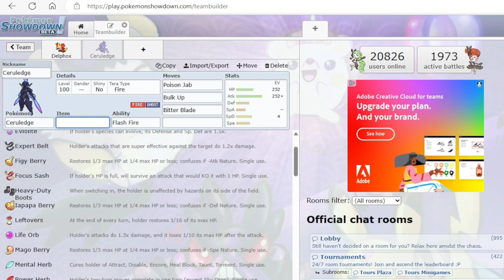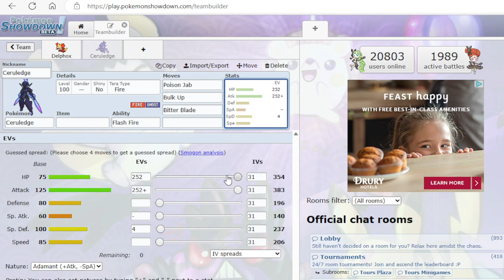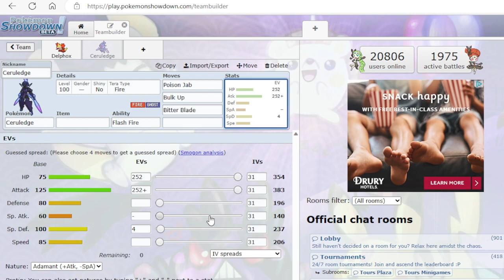USE THIS FOR DELPHOX 7 STAR RAID EVENT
The next 7 Star Tera Raid Battle event has been announced for Pokémon Scarlet & Violet. This event will feature a battle against a Delphox with the Fairy Tera Type and the Mightiest Mark. It can only be caught once per save file.
This event will run from 00:00 UTC on July 7th through 23:59 UTC on July 9th and repeat July 14th through July 16th

      To fight against a Fairy type Pokemon, one can use a Poison type attack like Sludge Bomb, which can damage and intoxicate the enemy. Fairy types are weak to Poison and also Steel types, but strong against Dragon, Dark, and Fighting types. Fairy types are immune to Dragon type moves and resist Fighting, Dark, and Bug type moves. Fairy types tend to have high Special Attack and Defense stats.

                             🍭 Chat Rules 🍭
🍭 Only dodo code allowed in chat is Beccalynn’s to visit her islands.
 🍭 Before visiting the community island, please make sure you have a stable
                          internet connection and leave via airport.
🍭 English only in chat, please!
🍭 No caps in chat
🍭 No self-promo unless approved by mods or Beccalynn.
🍭 Please keep the chat PG-13 and kid friendly. (No Cussing)
🍭 Please be patience when Beccalynn is visiting your island
🍭   All island tours have 20 mins on visits and dream address
    🍭🍭 MOST OF ALL HAVE FUN AND ENJOY YOURSELF!   🍭🍭

!codes
!hug
!lurk
!rules
!social
!stream
                                     🍭REDEEMS IN STREAM COMMANDS🍭

!filtershop
!redeemitems
!shop100
!shop10

🍭My setup for streaming
- capture card
- pc tower
- montior 1
- main monitor
- web cam
- keyboard & mouse
- headphones i dont use lol

    My pngtuber info
🍭Check them out below!
 PNG tubing is very easy and can be totally free!